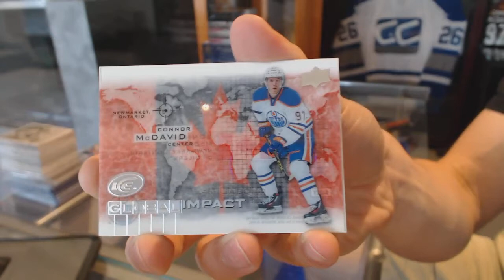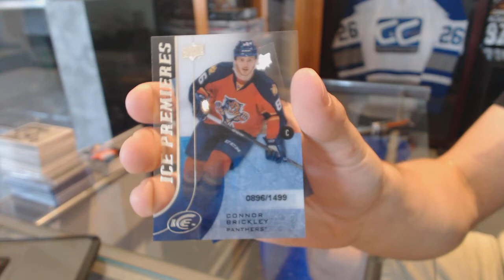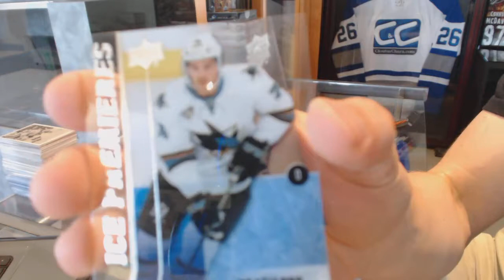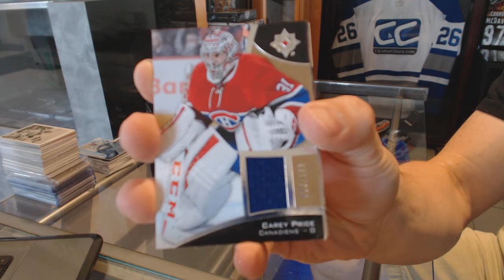15-16 UD Ultimate & 15-16 UD Ice Hockey Box Break - C&C #6395